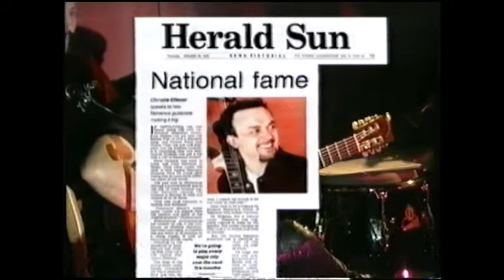Peter Dickson Promo video 1999